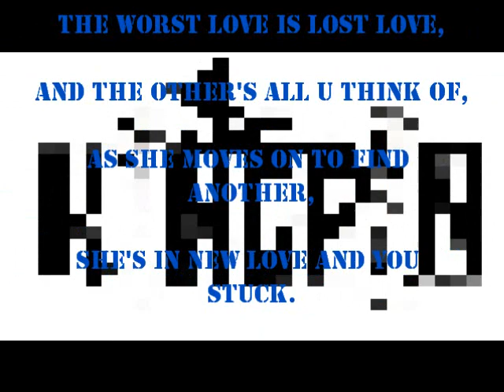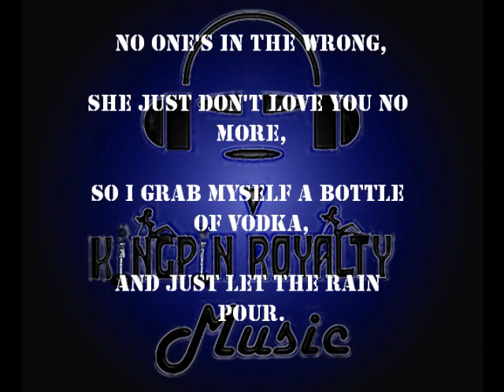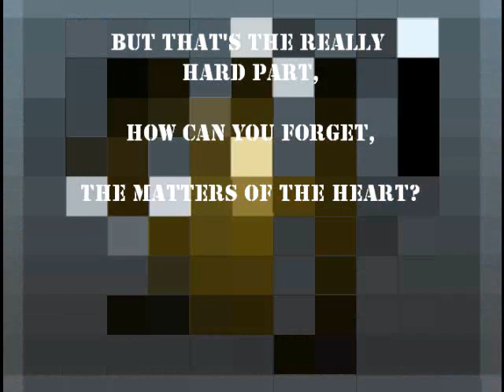EMPTY ROOM (Radio Version)